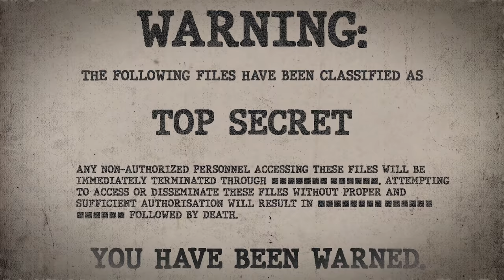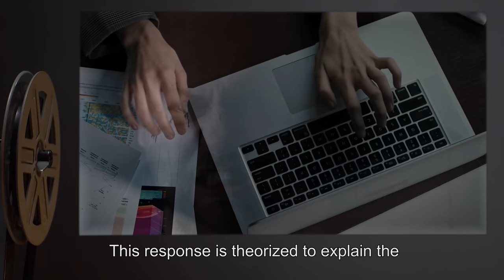SCP-195 | A Medicinal Whiskey (SCP Orientation)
Today we will be examining Item number SCP-195: A Medicinal Whiskey, Object class: Euclid.

SCP-195 is a "medicinal whiskey" sold by a pair of traveling salesmen in the pre-Civil War South. When a subject consumes any quantity of SCP-195, they begin to experience heightened awareness and increased sensory input (taste, touch, smell, et cetera). With this heightened sensory capability comes a general decrease in impulse control and heightened fight-or-flight response which has, in testing, been shown to lead to markedly increased levels of violent behavior.

After the "whiskey's" effects wear off, the test subjects will generally return to normal. Within a month, however, all subjects will experience a generalized feeling of ennui coupled with fatigue. MRI scans at this stage show development of ulcer-like wounds in the stomach and lungs. These continue to spread indefinitely until the death of the subject.

Additionally, the subject's skin and muscle structure begins to degrade. This degradation also continues indefinitely or until the death of the subject.

and released under Creative Commons Sharealike 3.0. Contributor: tunedtoadeadchannel